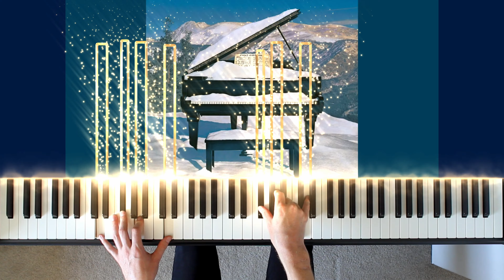Give A Little Bit Supertramp - Piano Cover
Give A Little Bit by Supertramp piano cover by Dylan Ondine

Hello, I'm Dylan Ondine, I create piano covers and tutorials of songs/pieces using a Reactive Visualizer

Supertramp Piano Tutorial Slow
Supertramp Piano Tutorial Easy
Supertramp Piano Instrumental
Supertramp Free Sheet Music
Supertramp Piano Karaoke
Supertramp Piano Tutorial
Supertramp Piano Version
Supertramp Official Video
Supertramp Piano Lesson
Supertramp Album Piano
Supertramp Sheet Music
Supertramp Piano Cover
Supertramp Lyric Video
Supertramp Cover
Supertramp Lyrics
Supertramp Piano

piano instrumental
reactive visualizer
piano synthesia
piano lessons
piano tutorial
piano version
arrangement
official video
instrumental
piano lesson
sheet music
how to play
piano cover
lyric video
beginners
synthesia
medium
version
tutorial
chords
lesson
album
lyrics
piano
cover
easy
hard
best
slow
solo
free